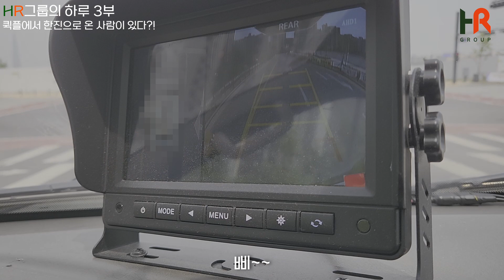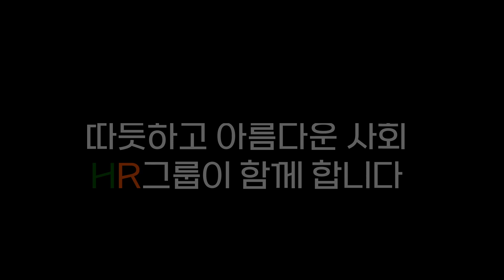HR그룹의 한진택배!! 배송편!! 쿠팡 퀵플렉스와는 다른점이 있을까!?